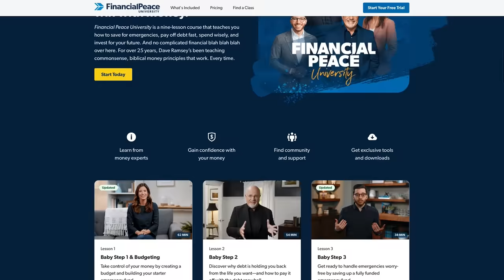10 Mistakes That Can Derail Your Debt Payoff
Sponsors pay the producer of this show, The Lampo Group, LLC, advertising fees for mentioning their services or products during programming. Advertising fees are not based upon or otherwise tied to any product sale or business transacted between any consumer or sponsor. The following sponsors have paid for the programming you are viewing: Christian Healthcare Ministries